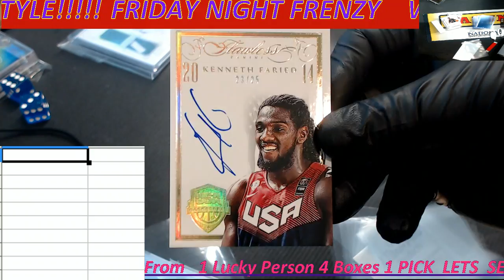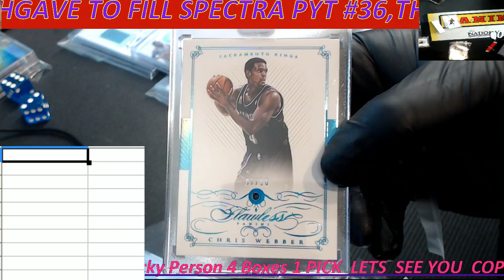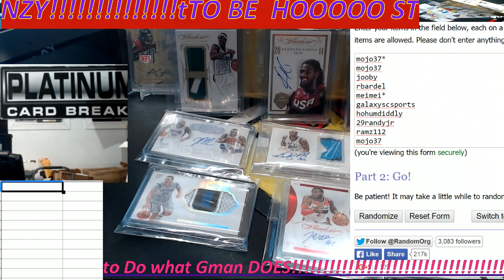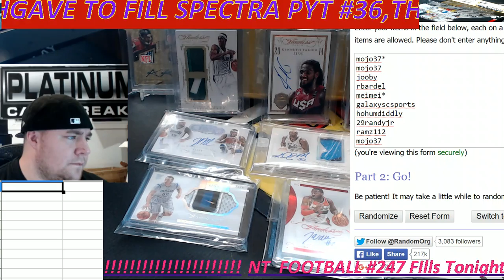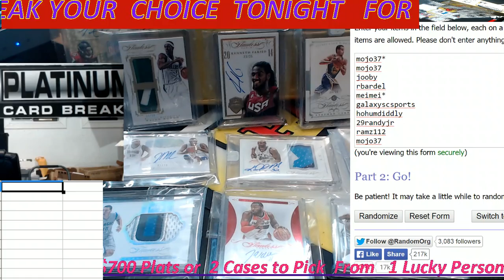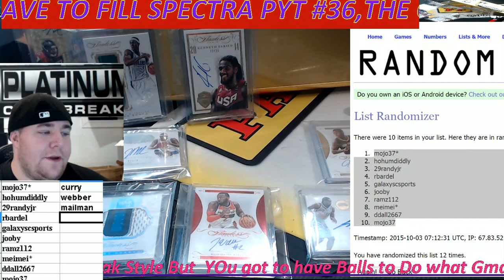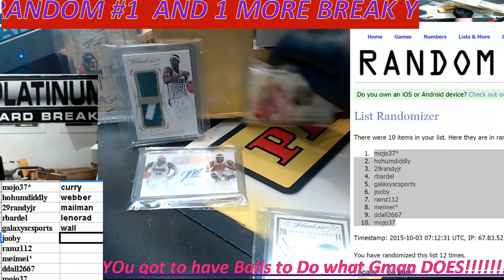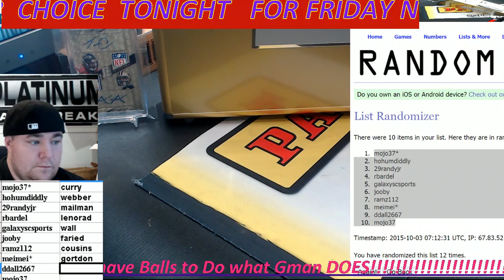15 Flawless Hit Draft 10 SPots Filler Case